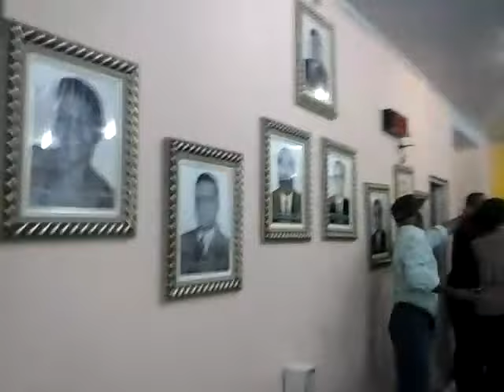GOV. MANGABEIRA: VEREADORES DISCUTEM DURANTE SESSÃO